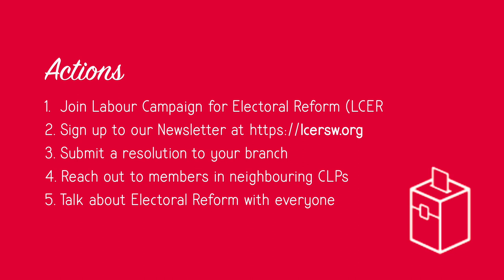Talk — Focus on the South West with Ben Bradshaw MP (Exeter)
Sarah Church from LCER SouthWest introduces Ben Bradshaw MP for Exeter to talk about Electoral Reform, his support for it and what it means to constituencies in the region.